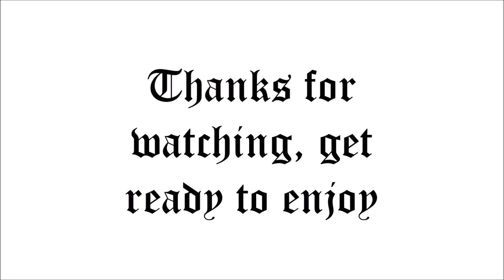NAS - NASIR (ALBUM) REACTION REVIEW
WE SAY INSTANT CLASSIC, DO YOU AGREE?

WITH LOVE!

PITCH THEM A TV SHOW FOR US!

Go Pro 5 accessories

SOUND: @ItsAVibe
Marloon: @ItsHotInThisBitch
Y.I @EvenBetterStill

SUPPORT NAS!